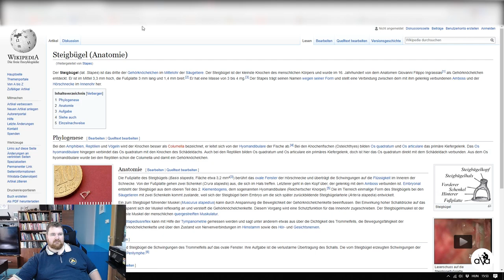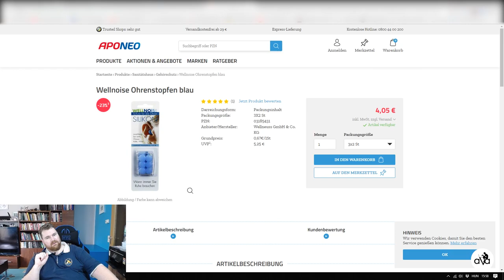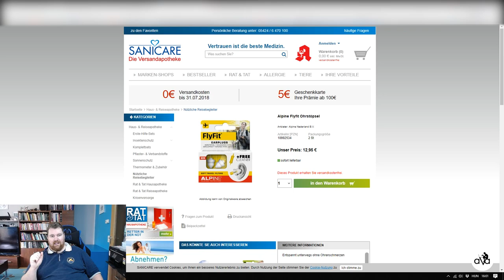#52 Hörverlust, Otosklerose, Staples OP, Tinitus aus erste Hand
Hörverlust, Otosklerose, Staples OP, Tinitus aus erste Hand

Kamera:
- Logitech 930e
- Samsung Galaxy S7
- Sony x3000
- Nicon S7000